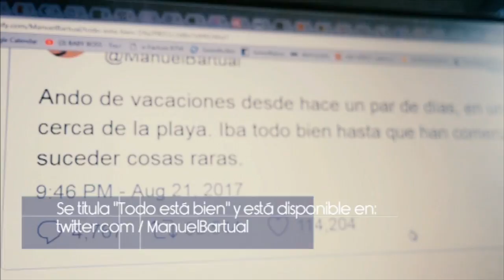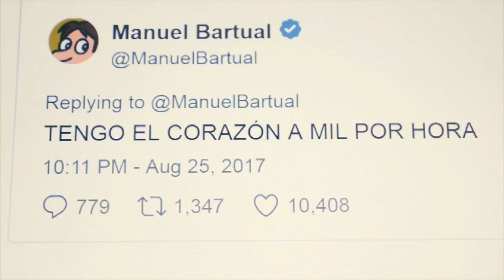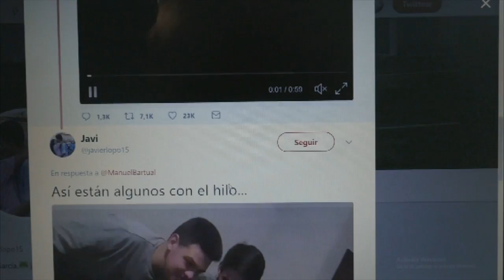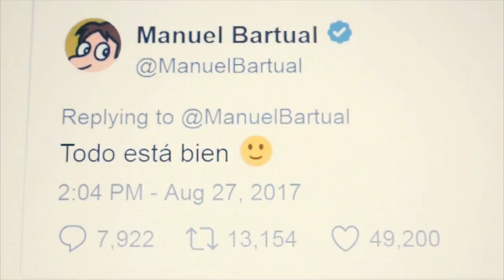MANUEL BARTUAL. Suspense por caracteres en TWITTER | Cámara abierta 2.0 | Canal 24 Horas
Un día de vacaciones MANUEL BARTUAL comenzó a escribir una historia de suspense en TWITTER. Una nueva forma de narrativa 2.0 que te va a interesar y divertir. En el Canal 24 Horas y en RTVE.es.